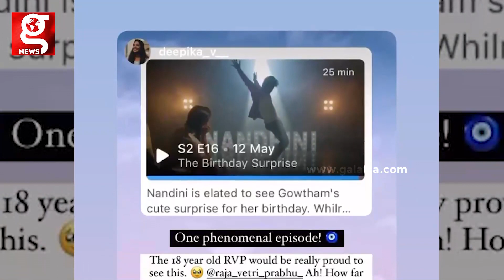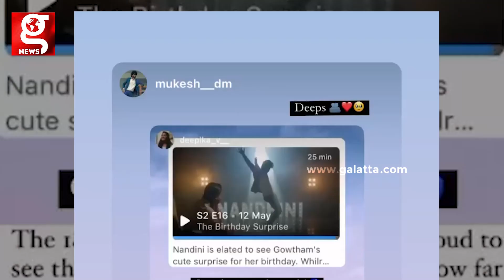Raja Vetri Prabhu எனக்கும் 7 ஜென்மமாக தொடரும் காதல் இது emotional ஆன Deepika